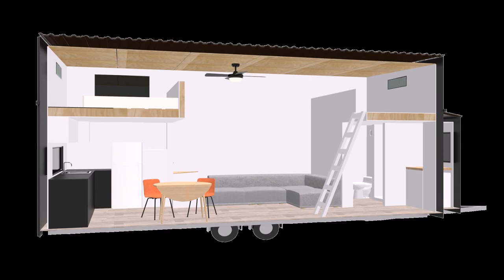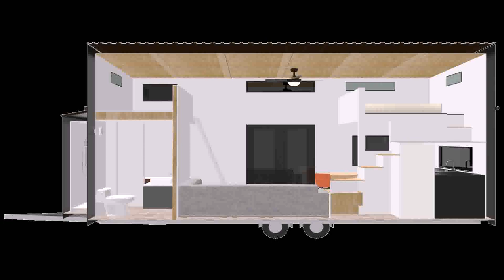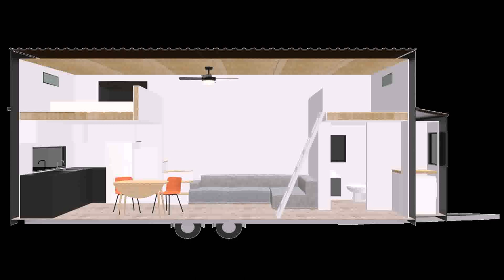Tiny House Nz Designs